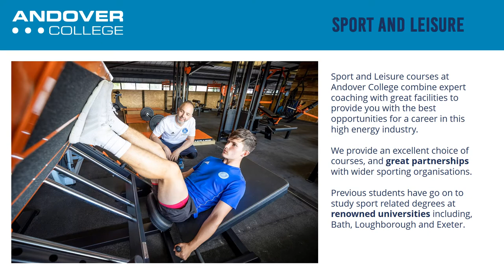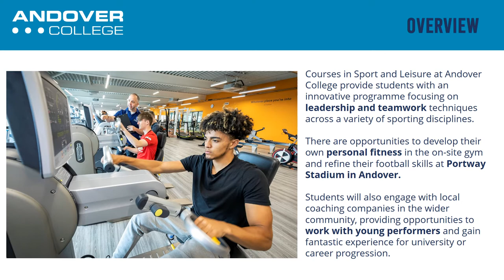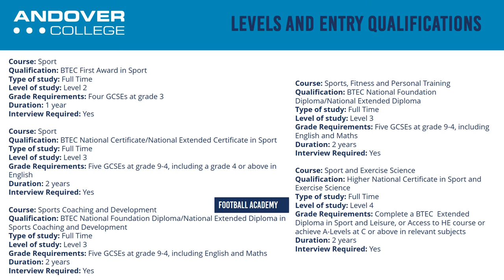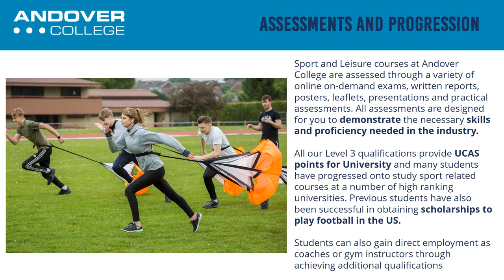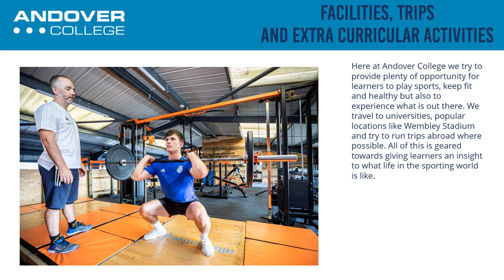Sport and Leisure (including Football Academy) at Andover College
Find out more about our Sport and Leisure courses, including the Football Academy, at Andover College